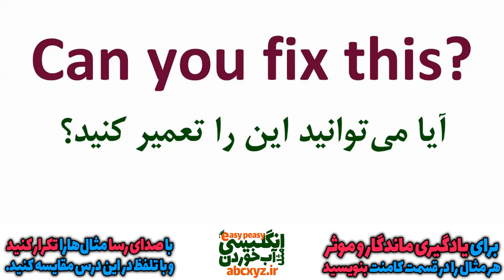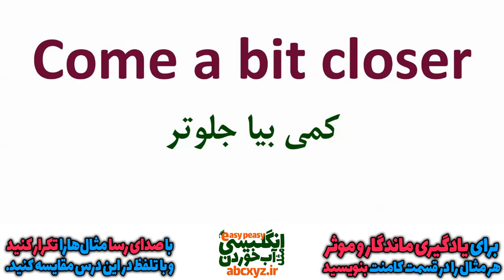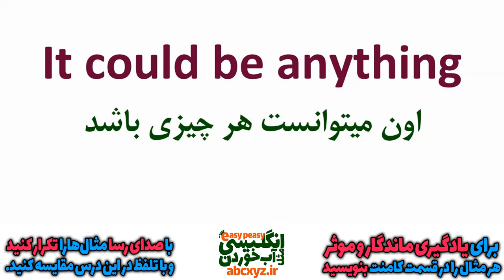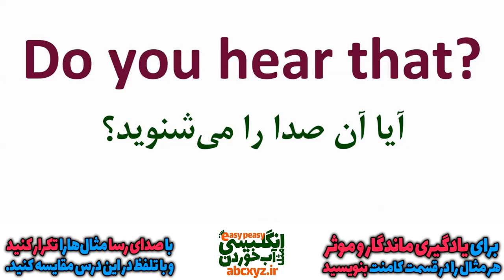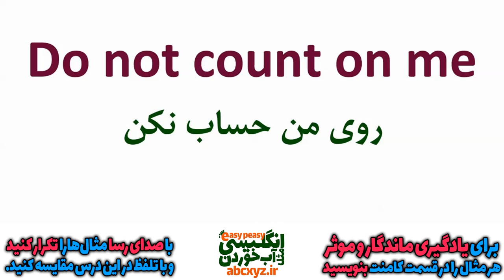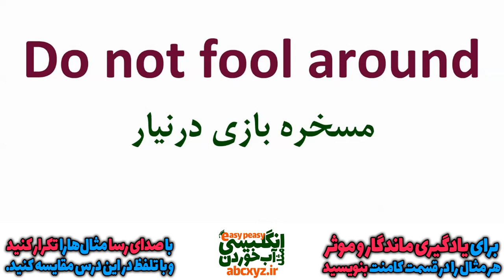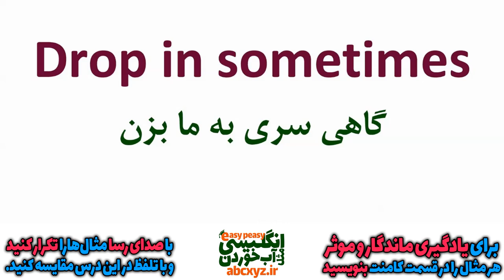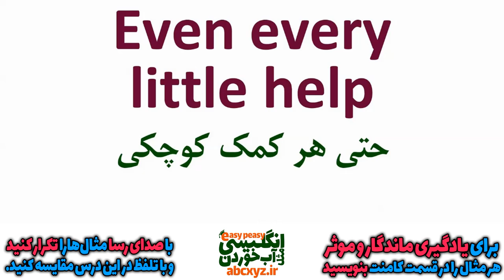یازده هزار 11000 عبارت و اصطلاح و جمله انگلیسی درس 47